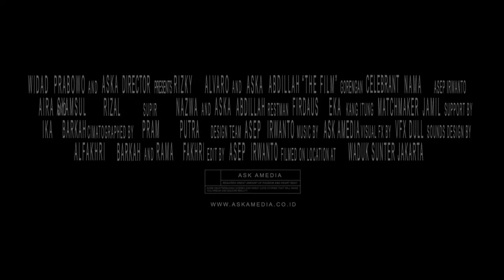Mat Peci Trailer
Mat Peci vs Mat Jimy Selon